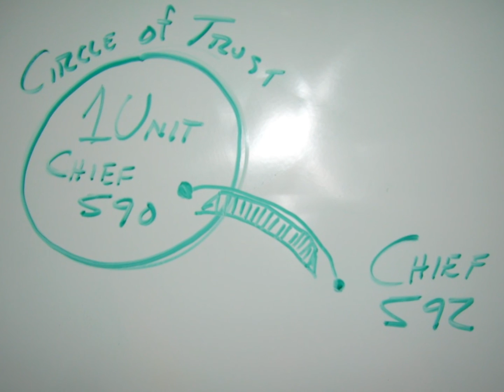Another Tribute to Chief Doug Barr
Tribute to Chief Doug Barr